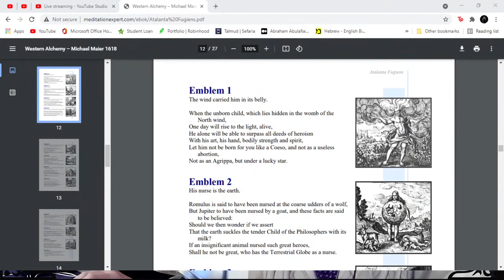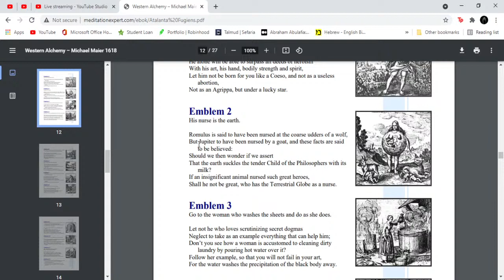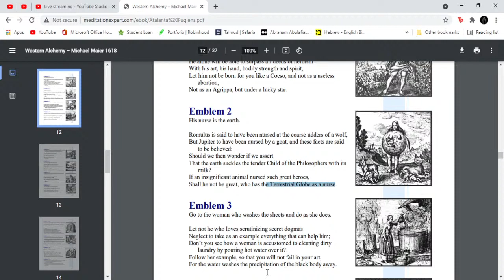Alchemy's Crucible and the experience of Change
Welcome to The Nemeton Church and a brief hangout discussing the ideas of change and development in esotericism and occultism.

If you want to support these works feel free to patron me at: